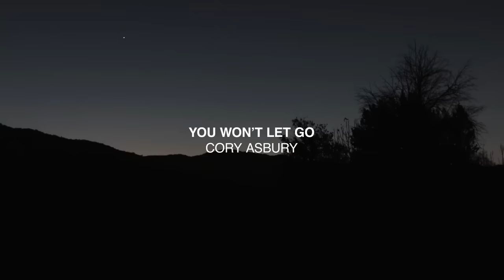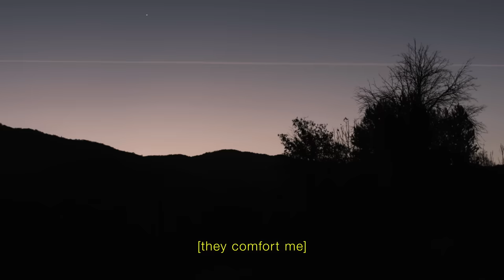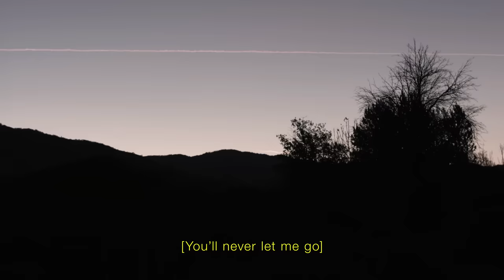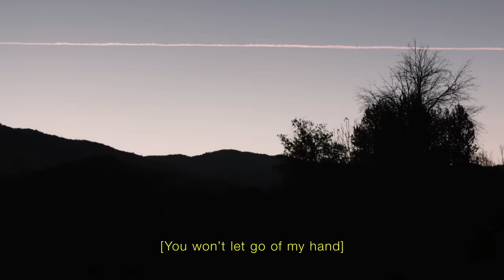You Won't Let Go (Official Lyric Video)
"You Won't Let Go" from Cory Asbury's new album "Reckless Love"

Written by Cory Asbury, Jason Ingram, Brian Johnson, and Caleb Culver

Verse 1

All of my life before You
You see when I rise and when I fall
You’re faithful beyond my weakness
Your love will never change

Chorus

You won’t let go, You won’t let go
You won’t let go of my hand

Verse 2

So I will believe You’re for me
Your rod and Your staff, they comfort me
In life and in death, You have overcome
Your love will never fail

Bridge

Even in the battle, You are with me
I will not be broken in the fight
You will go before me and behind me
You’ll never let me go, You’ll never let me go